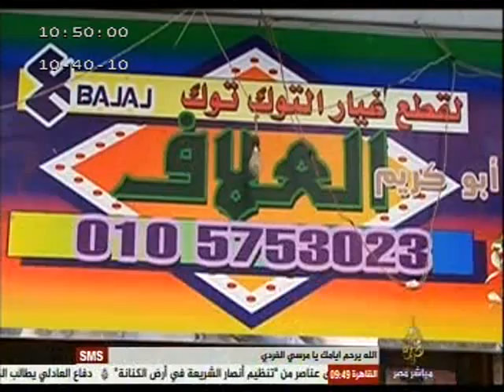صورة وحكاية.. أبو كريم والتوك توك